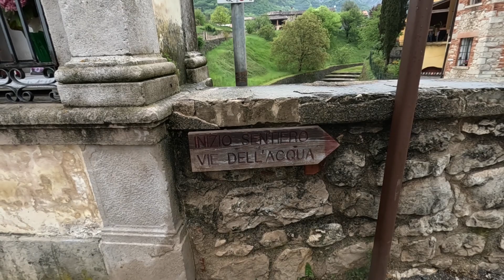Cison di Valmarino - Via dell'Acqua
Borgo di Cison di Valmarino - Provincia di Treviso
Fiaba senza parole per adulti e piccini lungo la Via dell'Acqua

🎥​🏕️ LA NOSTRA ATTREZZATURA - OUR EQUIPMENT:

Creative Commons / CC0 1.0 Universal - Public Domain Dedication (CCO 1.0)